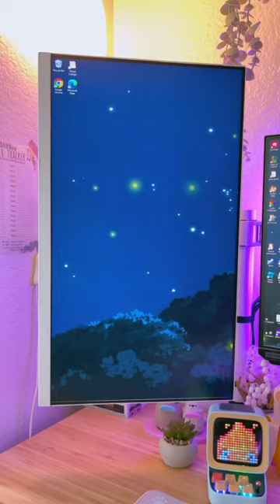Spray painted my monitor.. and it turned out like this..